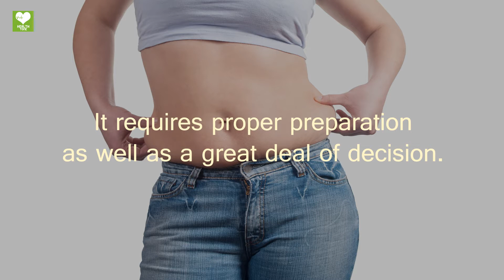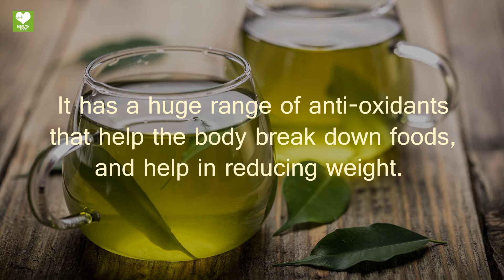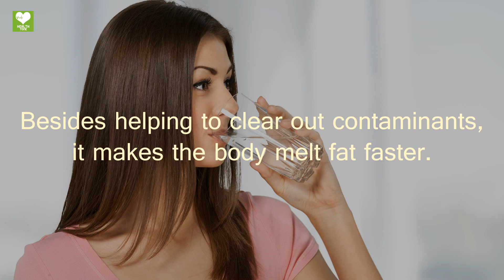Are you attempting to reduce weight? Follow easy steps Slim down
Are you attempting to reduce weight?
There are lots of things that assist fat burning besides a crash diet as well as exercising from time to time. It requires proper preparation as well as a great deal of decision. Watch this video to find few easy steps in order to help you slim down.